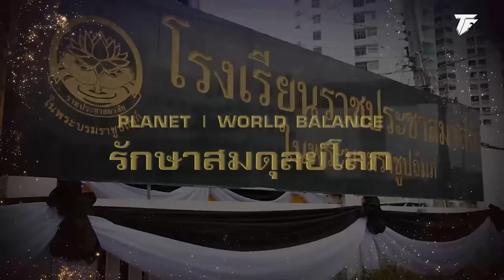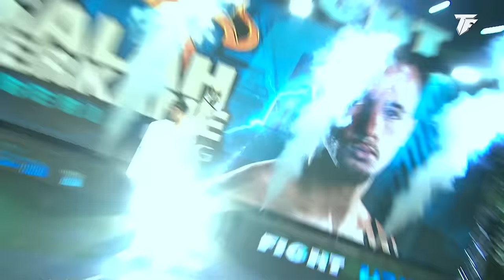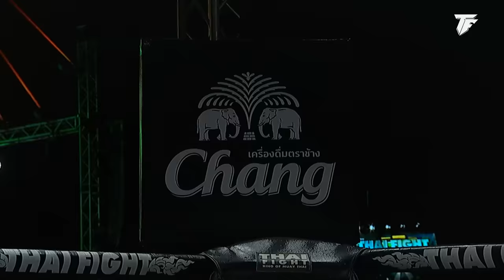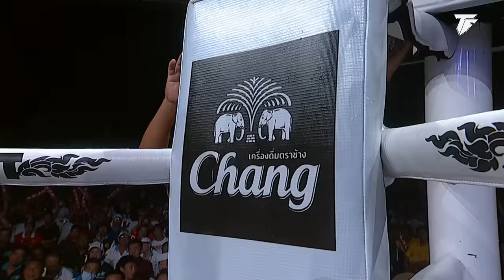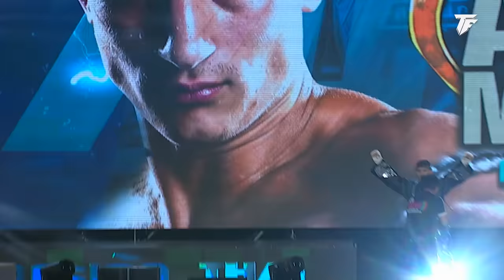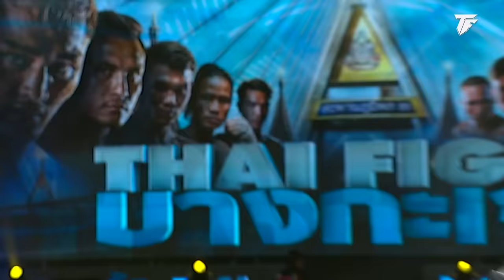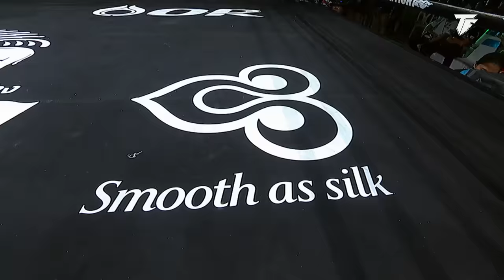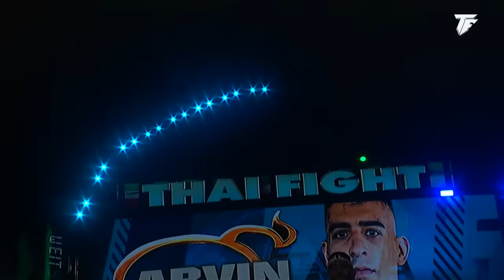THAI FIGHT บางกะเจ้า | รอบรองชนะเลิศ ชิงถ้วยพระราชทาน ไทยไฟท์ 2023 | 26 พฤศจิกายน 2566 [FULL MATCH]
พระบาทสมเด็จพระเจ้าอยู่หัว และ สมเด็จพระนางเจ้าฯ พระบรมราชินี ทรงมีพระมหากรุณาธิคุณ พระราชทานถ้วยรางวัลแก่ THAI FIGHT ในศึก “THAI FIGHT บางกะเจ้า” (รอบรองชนะเลิศ ปี 2023) ร่วมเทิดพระเกียรติ พระบาทสมเด็จพระบรมชนกาธิเบศร มหาภูมิพลอดุลยเดชมหาราช บรมนาถบพิตร ผู้ทรงพระราชทาน พระราชดำริในการขุดลอกครองและสร้างประตูระบายน้ำที่คลองลัดโพธิ์ และขอเชิญชาวไทยร่วมส่งกำลังใจเชียร์ แสนชัย, ไทรโยค, เต็งหนึ่ง, ป.ต.ท., น้องโอ, เวโร, สุขสวัสดิ์, อเลสซิโอ, ไลอ้อน และชนะชัย

📍  ณ ลานกิจกรรมคุ้งบางกะเจ้า เพชรหึงษ์ 7 อ.พระประแดง จ.สมุทรปราการ